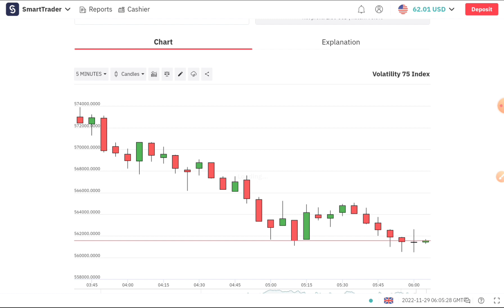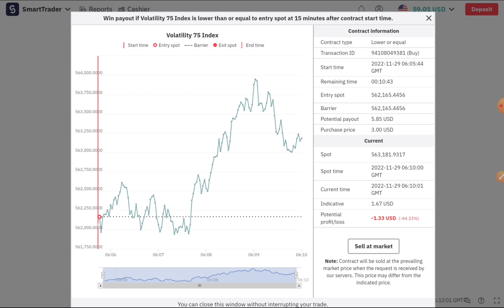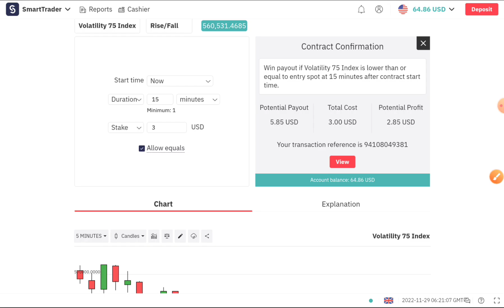Real Account Live Trading | Deriv | EP-36 | CJ